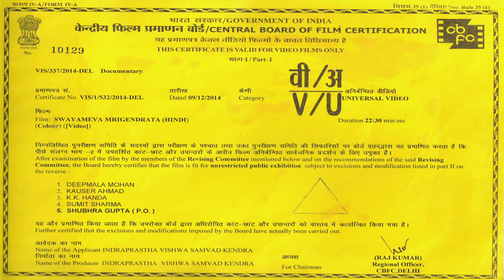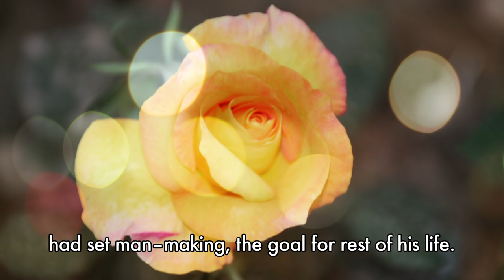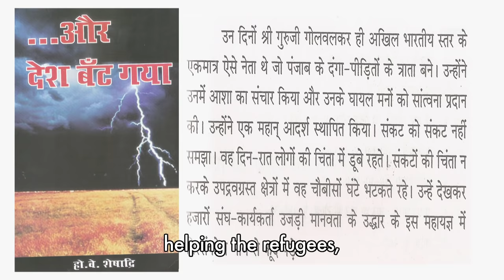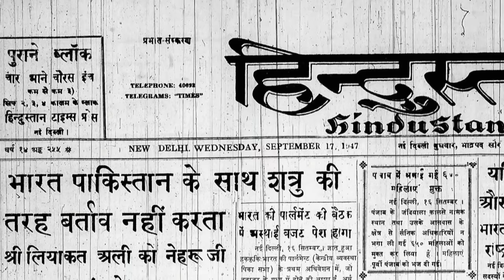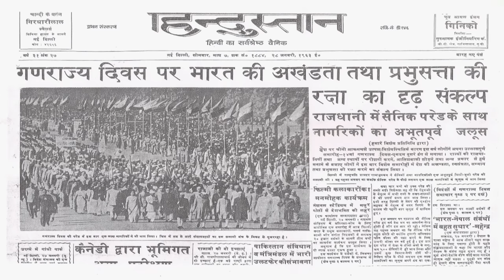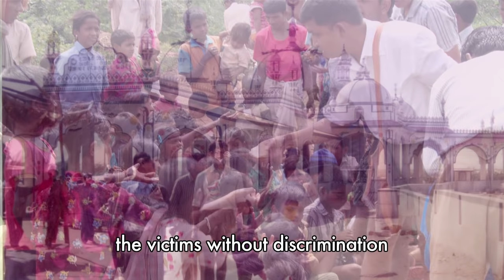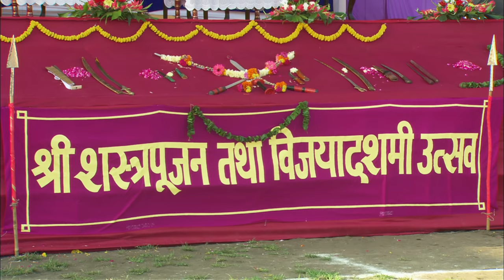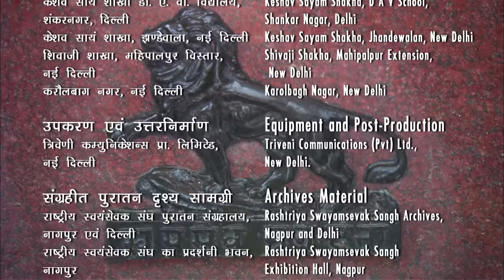Swayameva Mrigendrata-- a short documentary about RSS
Introduction of 'Rashtriya Swayamsevak Sangh' popularly known as 'RSS' or 'SANGH'. The society has been witness to Sangh's contributions towards nation building across different time intervals. In order to give basic information about Rss and its activities to the new people, especially the youth, a short documentary 'SWAYAMEVA MRIGENDRATA' was made which was widely appreciated.